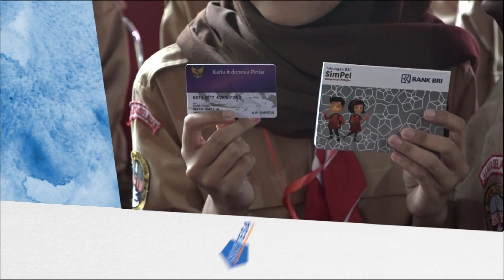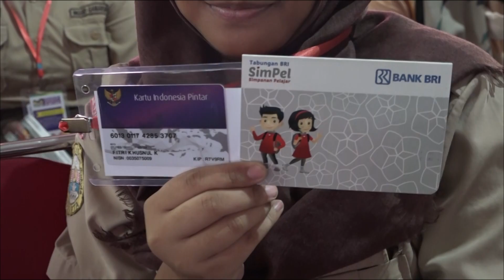Sintesa: Presiden Bagikan 3300 KIP Di jakarta Selatan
Berita 1: 1:38 - Presiden Bagikan 3300 KIP Di Jakarta Selatan
Berita 2: 4:22 - Anak DKI Jakarta, Dapat KIP dan KJP Sekaligus
Berita 3: 6:39 - Manfaat KIP Bagi Penerima